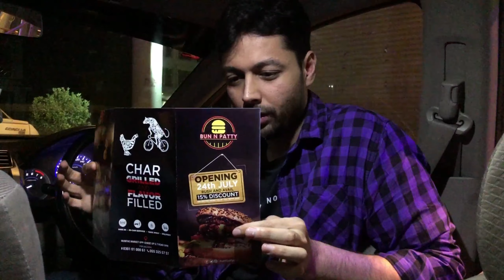Bun N Patty| Special Palak Burger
Bun n patty Provides a special Palak Burger a worth to try